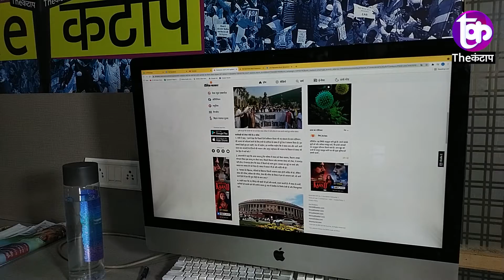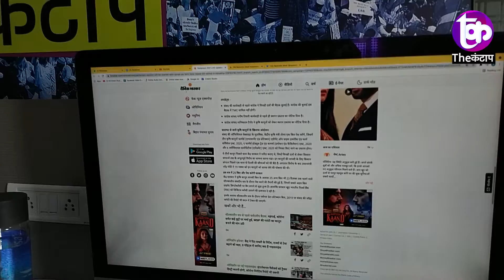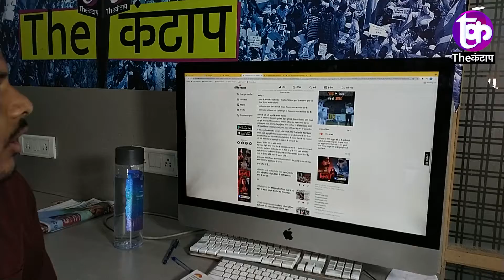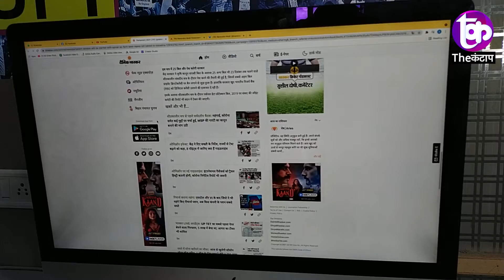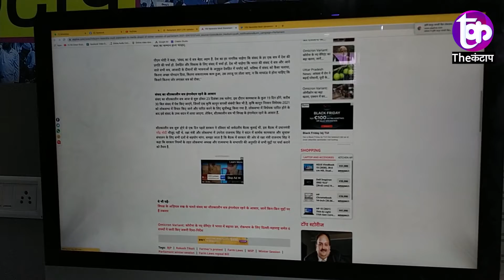Winter season से पहले PM MODI ने Media को किया सम्बोधित शांति का किया अपील। The kantap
समझे...